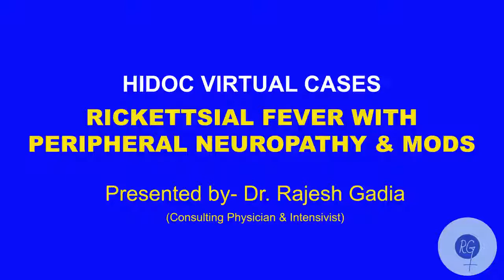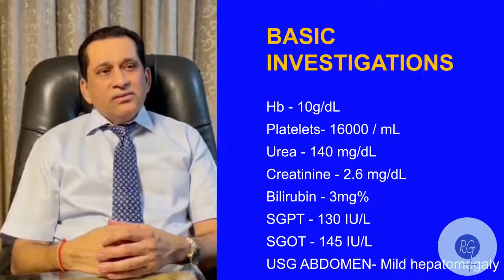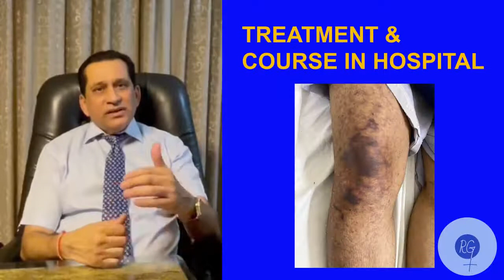Rickettsial Fever with Peripheral Neuropathy with MODS.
A 35 yrs old lady, a farmer presented with Fever, weakness, anorexia, and a generalized rash. As she was a farmer, rickettsia was the most likely possibility. Platelet count was low, liver and renal functions were deranged.  Rickettsial tests were negative. Rash worsened. In the meantime, she developed a peripheral neuropathy presenting as severe burning in her lower limbs. A repeat weil felix test done on day 14 after fever ,was Positive. She improved with Iv doxycycline. All the parameters improved in a few days.